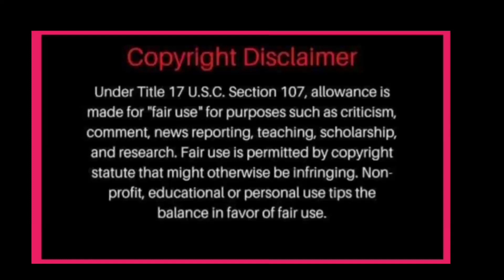JADINE PINAKILALA NA SA FANS ANG NAGPAUMPISA LAHAT KINAGULAT GANITO NA KA-OPEN SA PUBLIKO MALAMAN PA